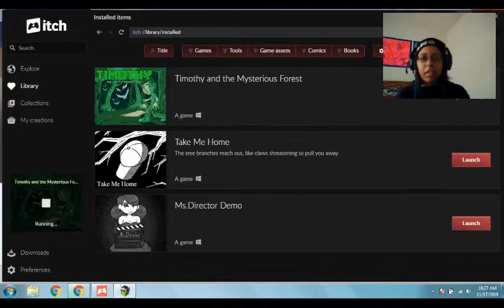Gotta Heal Grandpa - Timothy & The Mysterious Forest Part 1